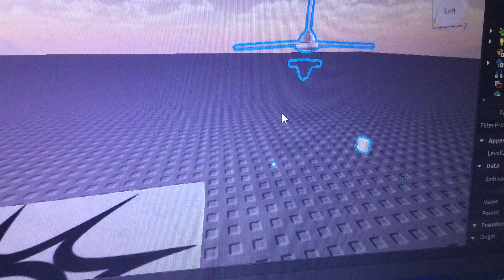Roblox pls fix this move not appearing on roblox studio!